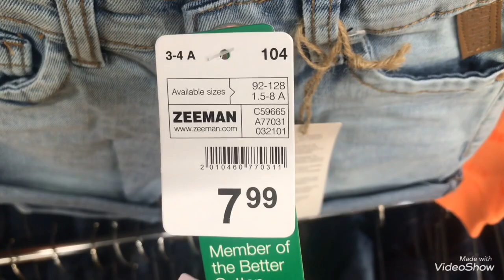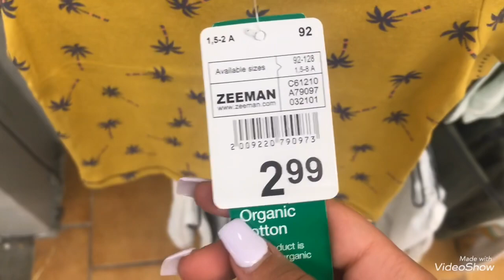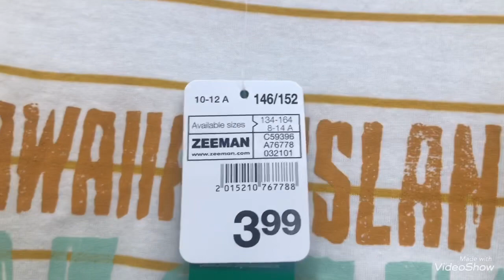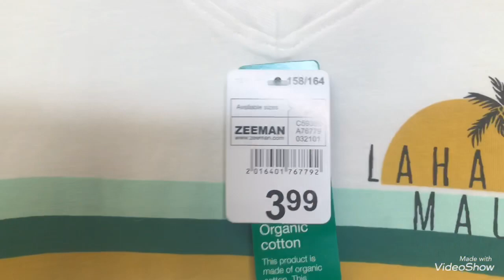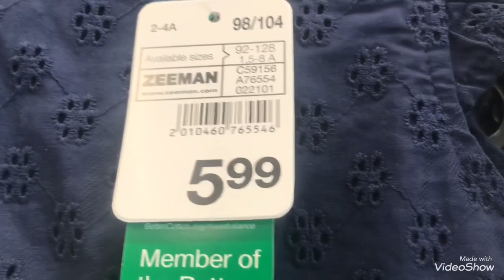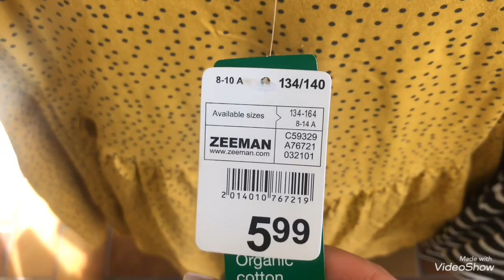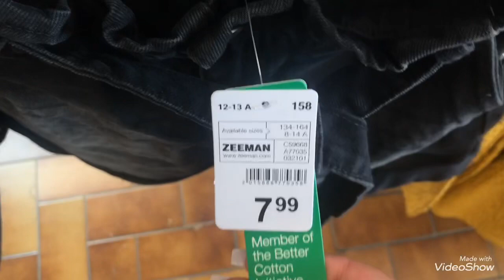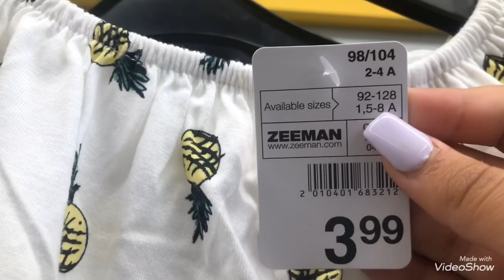ARRIVAGE ZEEMAN 25/05/21 VÊTEMENTS FILLES/GARÇONS